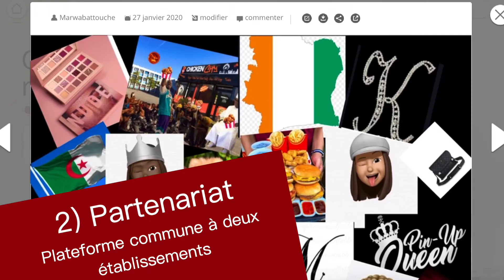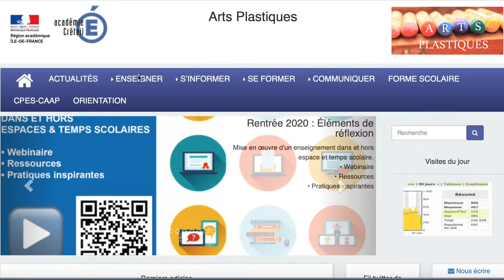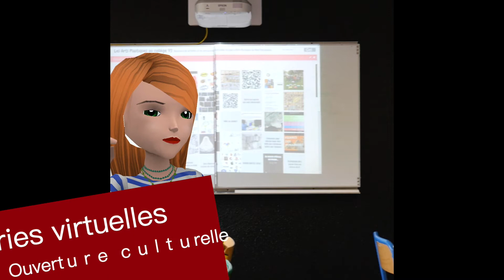Collabor@classe et continuité pédagogique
Présentation, lors des états généraux du numérique, des éléments mis en place pour la continuité pédagogique en arts plastiques.